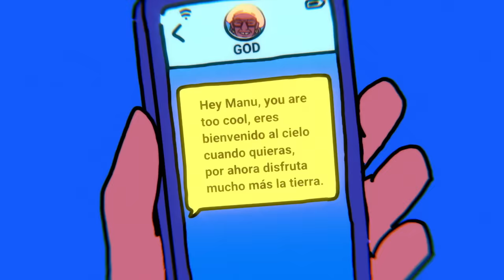Manuel Medrano - Cielo (ft. Nile Rodgers) [Video Oficial]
(C) 2020 Warner Music México. Video oficial de ManuelMedrano interpretando "Cielo" junto a NileRodgers.

Idea Original: Manuel Medrano
Guión y producción creative por Temple Caché
Dirigido por Dedouze
Animadores Blender : Dedouze & Roberto Gomes

Revive ahora todos los éxitos de Manuel Medrano como "Bajo El Agua", "Afuera del Planeta", "Una Y Otra Vez", "Quédate" y más,